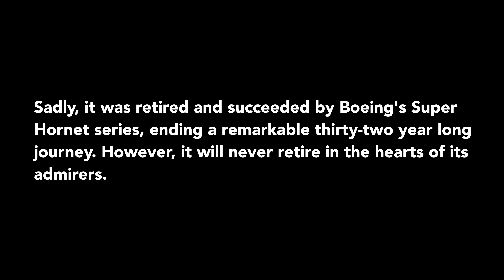The Tomcat | An Ace Combat 7 Cinematic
I listened to this soundtrack literally a week ago and I was curious about the F-14's introduction in the United States Navy. "September 22nd, 1974" it read, and I was like "Holy shit, that's next week". Then I knew that I had to make a video. I feel bad that I couldn't throw in some additional characters but I did all I could in such a short time-frame to honour every representation of the F-14 in both Ace Combat and the mentioned films in the best way possible. I hope you enjoy it!

Thanks to the following:
OpticalGaming & XBlazededge | Ultimate Lighting Swap Mod

Anytime Baby! - Meteor | Defender of the Fleet | Heatblur F-14 Original Soundtrack